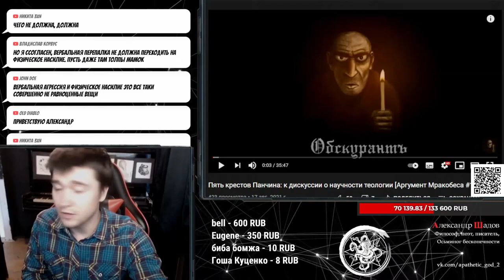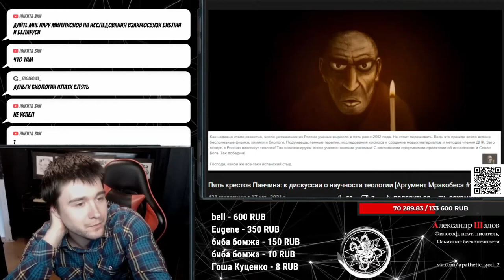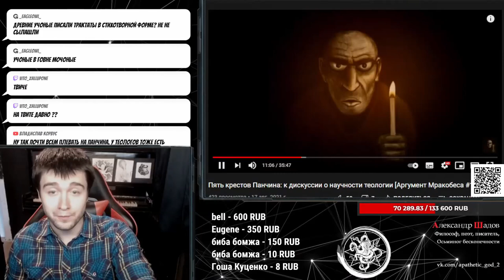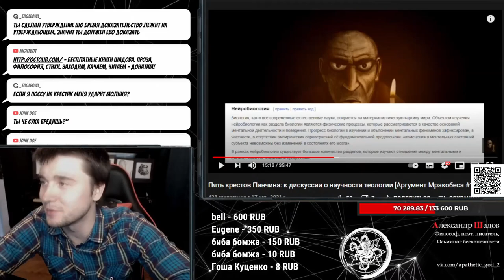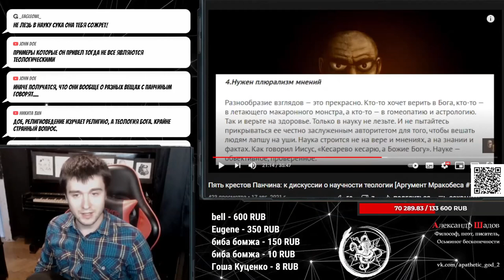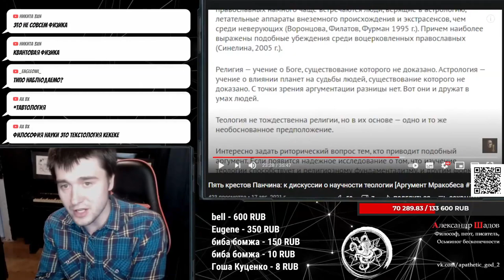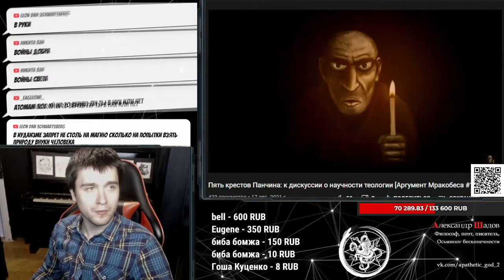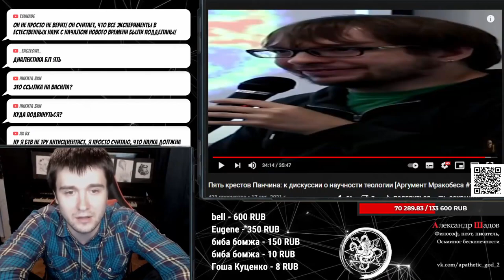Разбор дискуссии о научности теологии | Шадов режет Панчина